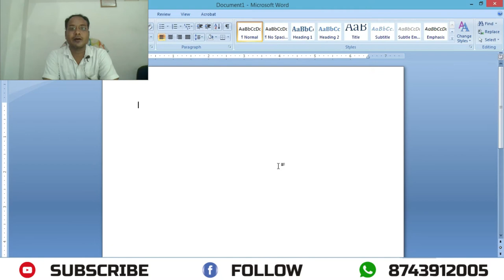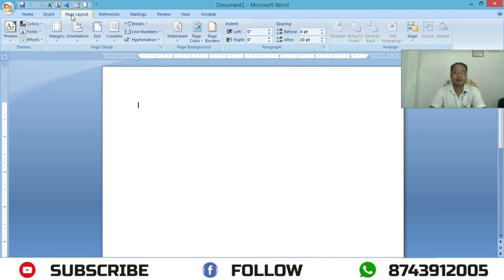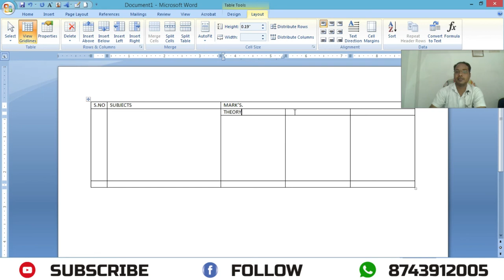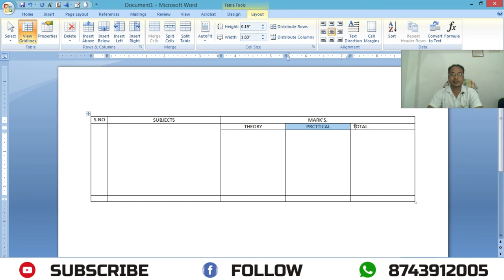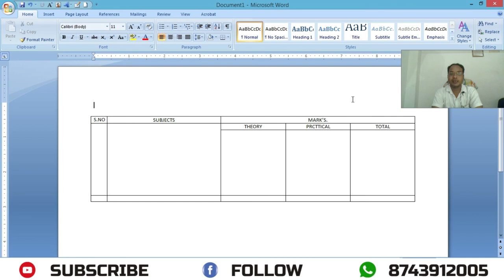घर बैठे कंप्यूटर कैसे सीखे कंप्यूटर चलाना कैसे सीखे - भाग-9 !! SHAAN SIR Use Table Styles to format